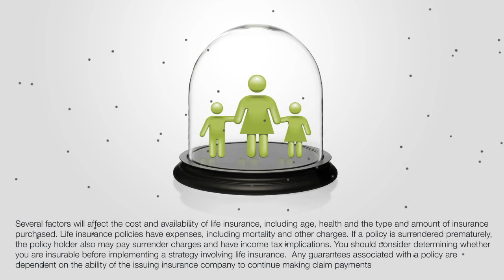Income DNA test debts? Same lifestyle? Risk management?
Guaranteed Lifetime Income. Wealth, Tax & Estate Management. Fixed Index Annuity. Income for life guaranteed. Immediate annuities. Personal Pension. Participation rates on an index. Zero is your Hero. No stockmarket downside risk. Tax Advantages. Tax-deferred growth.  free-financial-plan.com annuityratewatch.com wink indexalyzer cannex  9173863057 Clifford E Wright